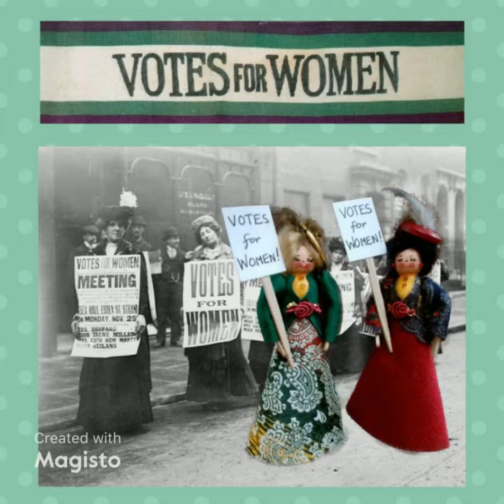Votes for Women!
Commemorating the 100th anniversary of Women's Suffrage. There is still work to be done! See our original doll designs along with the pictures that inspired them.